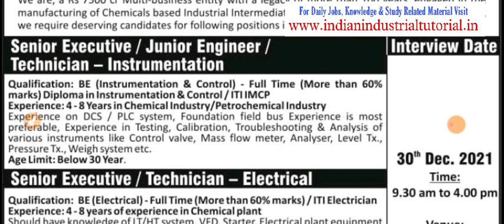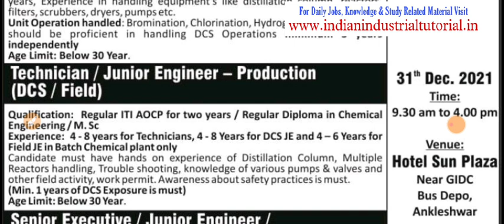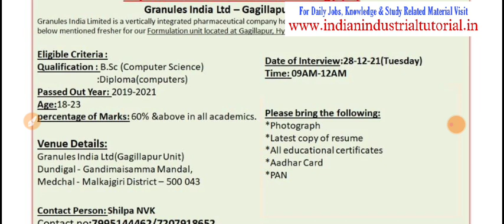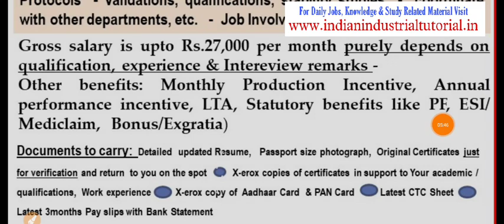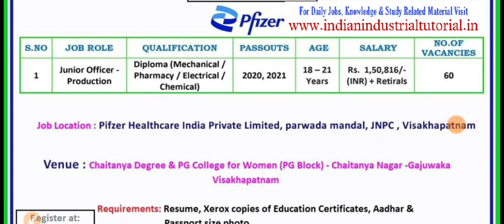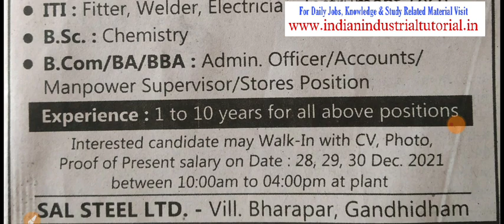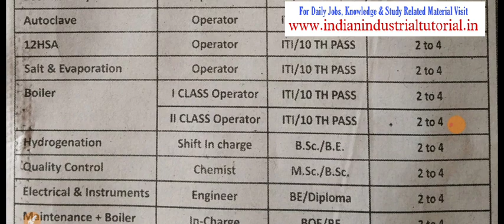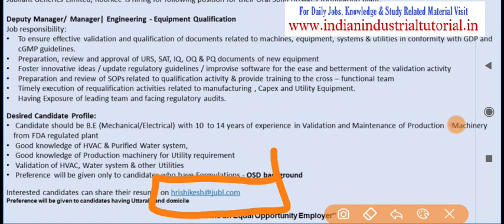SRF Ltd, Bodal Chemical, Vasant Chemicals, SAL Steel, Candla Chemicals, Avenza, Granules | Interview